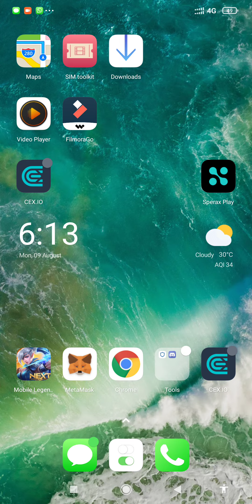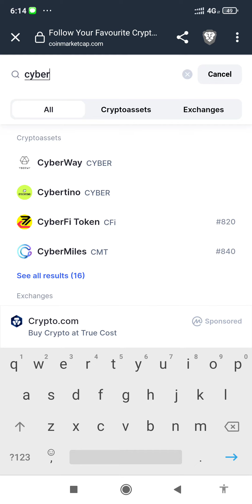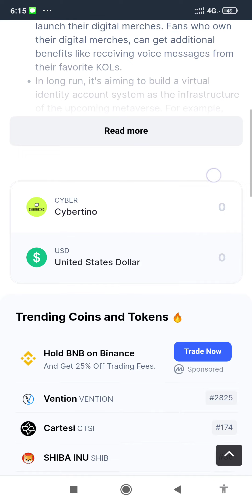CMC QUIZ CYBERTINO 🔥🔥🎉